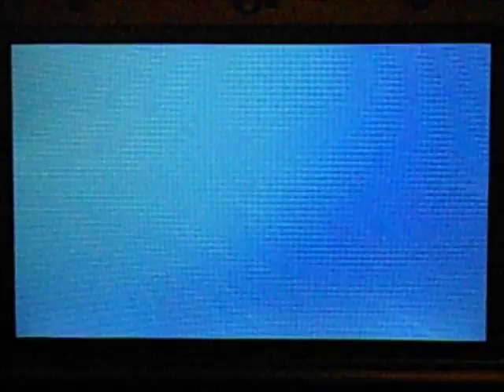Let's Play Pokemon Mond (German, half Blind) Part 85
Nun also alle Legis als auch andere phantastische Tierwesen und wo sie zu finden sind + ein paar nette Kämpfe!